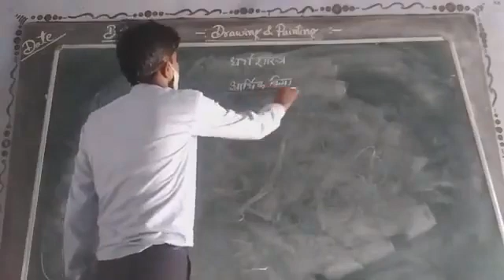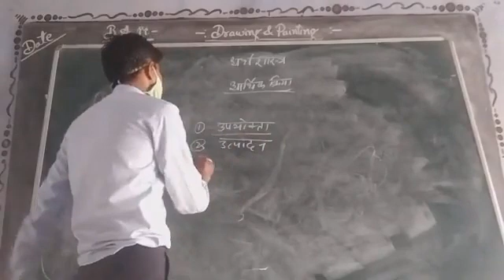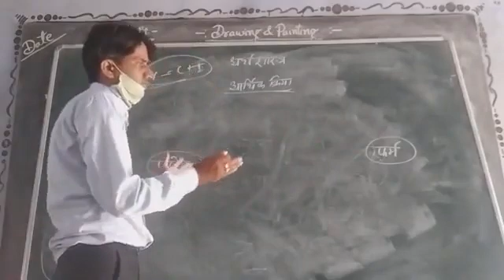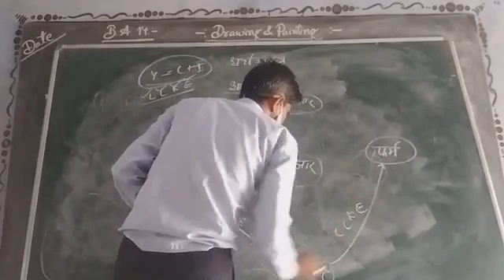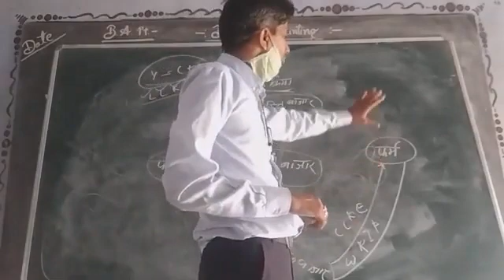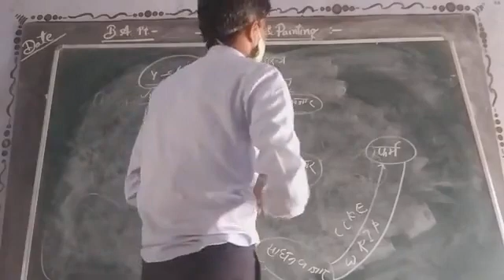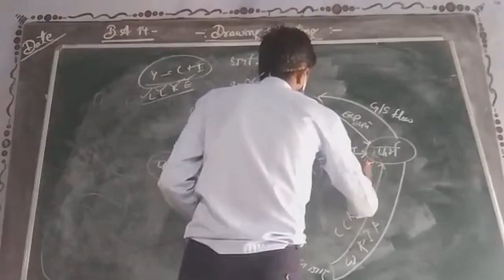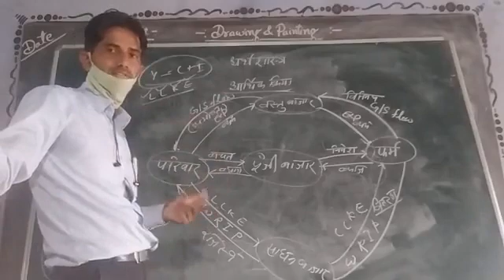BA1st micro economics Introduction By Mr.Gyanesh Sharma